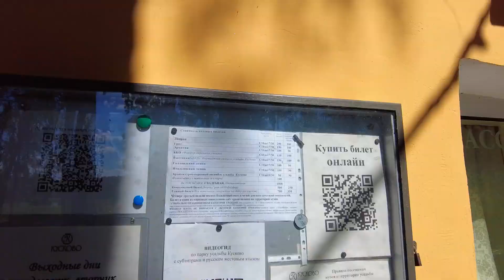ДВОРЕЦ УСАДЬБЫ КУСКОВО | ДОМ ШЕРЕМЕТЕВЫХ | красивая бальная зала | пройдём по анфиладе комнат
Всегда хорошо совместить приятное с полезным. Вот недавно мы решили встретиться в таком красивом месте - в усадьбе Кусково, напитаться историей, красотой и поболтать. Дом Шереметевых прекрасен, одна роскошная золотая бальная зала чего только стоит.